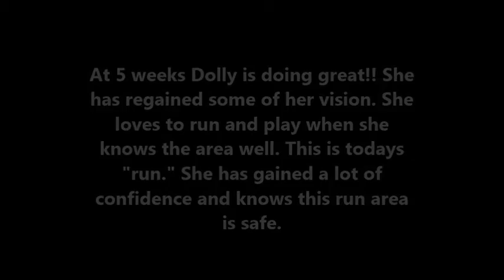Dolly at 5 weeks